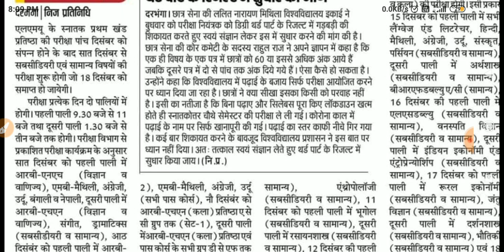LNMU Degree Part 1 Examination 2020। LNMU Degree Part 1 exam news right or wrong?